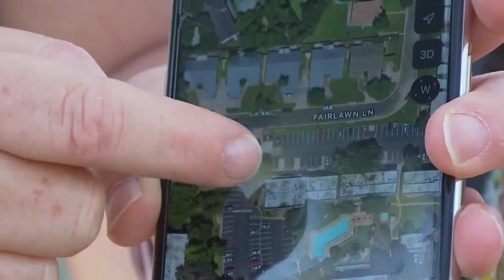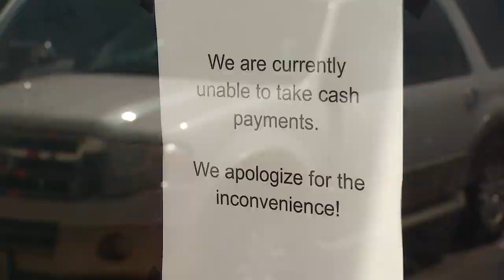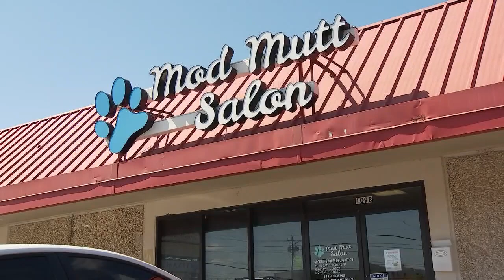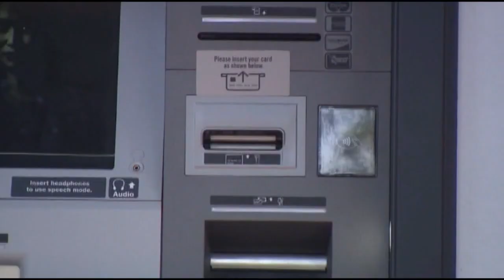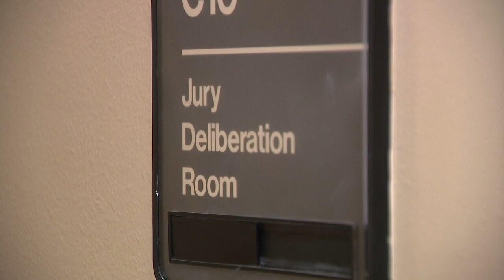CrimeWatch: 'Honor Killings' trial, missing woman's body found | FOX 7 Austin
FOX 7 Austin's Casey Claiborne has a look at some of the most talked-about crime stories this week in Central Texas and around the state.

-Investigators waiting for autopsy results on body found in Spring Branch
-Austin auto dealer allegedly tried to have co-conspirator killed while in prison
-'Honor Killings' Trial: Sisters feared their dad would kill them days before their murders, prosecutors claim